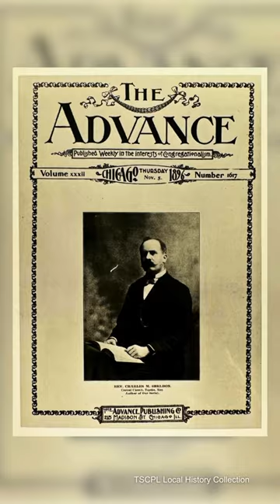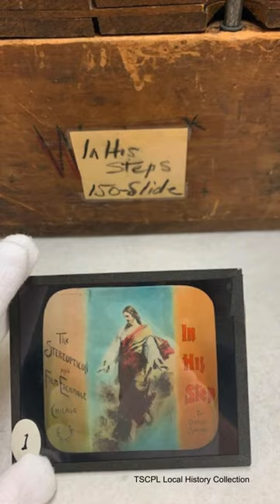Historic Tales from the Topeka Room: Rev. Charles M. Sheldon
The Rev. Charles M. Sheldon was known by many different titles: pastor, social justice warrior, prohibition campaigner, author and editor. He is famous for his book In His Steps, which is a collection of short stories that turned into the "WWJD" (What Would Jesus Do) movement. His study has been preserved and is one of the historic buildings you can see at Old Prairie Town at Ward-Meade Park. You can discover more about the life and work of the Rev. Sheldon at the library's Topeka Room.